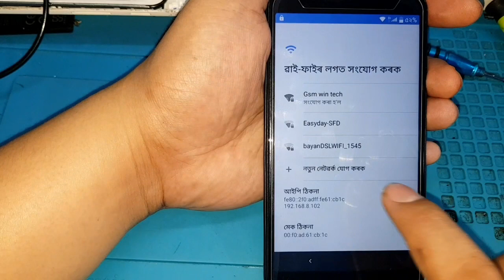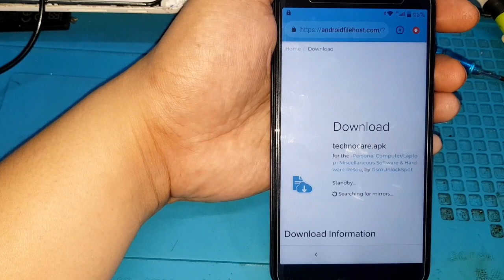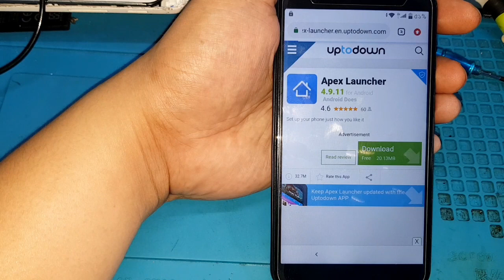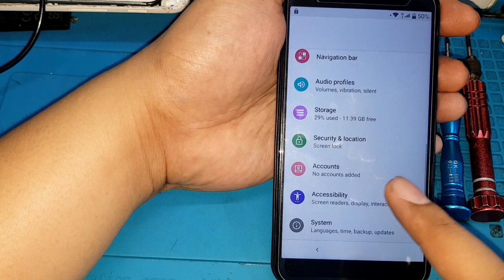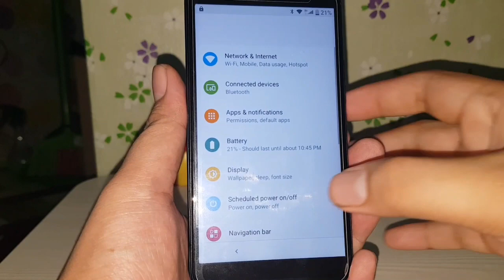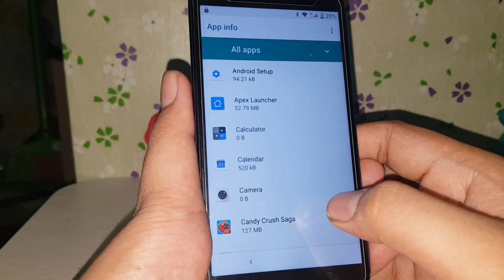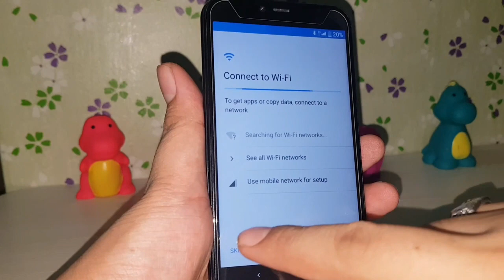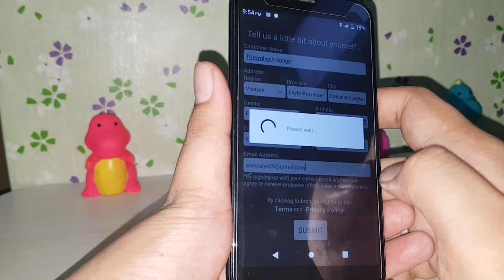Myphone MyA17 MyA11i MyA11 MyA13 MyA15 MyA18 Google Account Bypass ALL android 8.0 FRP Bypass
How Google Account Verification & FRP Works
Google Account Verification is a simple, but effective method of security. It requires that when you set up a new device, you have to enter your Google account and verify that you’re the owner of that account by clicking through a link in an email. Easy enough.

What most people don’t realize is that, by default, when you set up your Android device with a Google account, the Factory Reset Protection feature is enabled by default. It prevents someone from accessing the device (and therefore any data on the device) after a factory data reset unless the user knows the last Google username and password that was used to set up the device. So, if you lose your phone or it’s stolen, the person who ends up with it can’t access the device unless they have your login credentials.